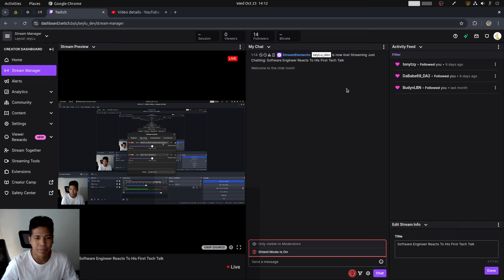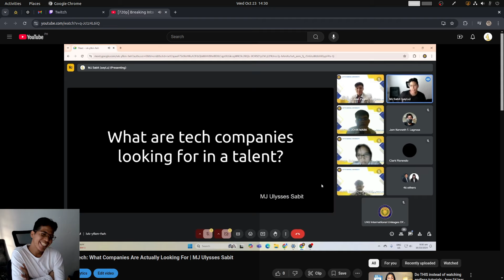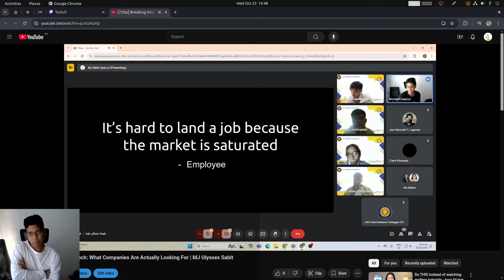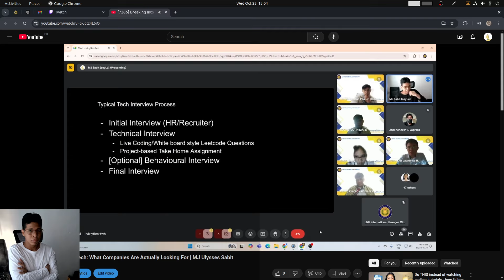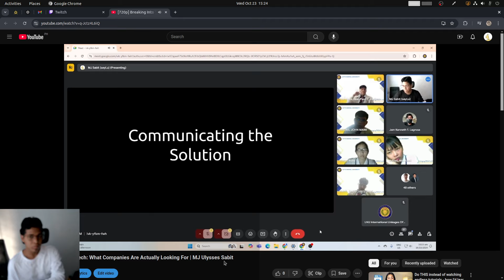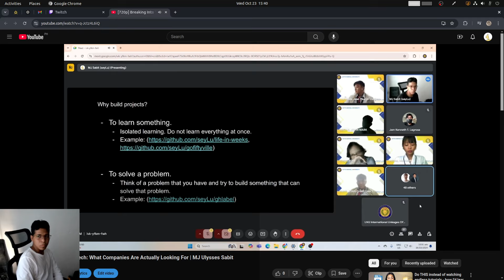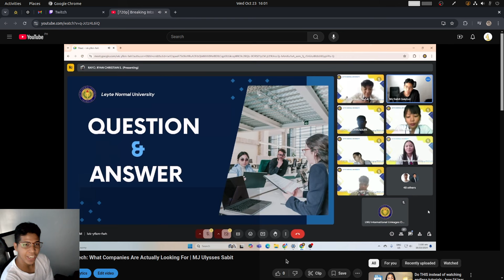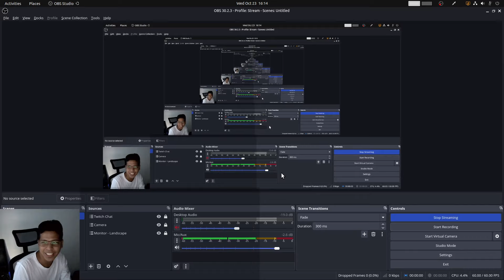Software Engineer Reacts To His First Tech Talk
Talk - Breaking into Tech | MJ Ulysses Sabit | Leyte Normal University